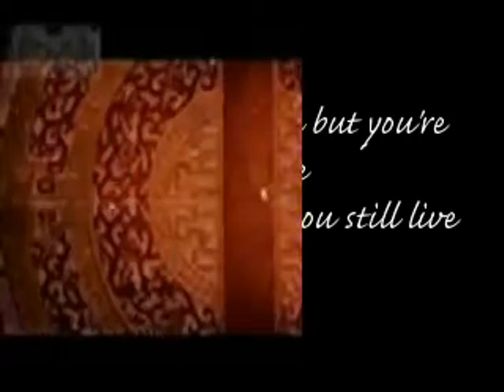日有所思(二)-王柏森